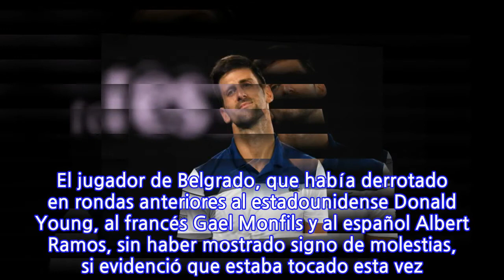Sorpresa en Australia: Coreano de 21 años hace historia y elimina a Djokovic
Hyeon Chung, de 21 años, se convirtió este lunes en el primer coreano en alcanzar los cuartos de final de un Grand Slam, en el Abierto de Australia, al derrotar al serbio Novak Djokovic, campeón en seis ocasiones de este torneo, tocado esta vez en el codo derecho, por 7-6 (4), 7-5 y 7-6 (3). En su regreso oficial al circuito después de permanecer seis meses alejado de las pistas, el codo derecho de Djokovic no pudo rendir al máximo, o al menos, eso demostró Djokovic en pista. El jugador de Belgrado, que había derrotado en rondas anteriores al estadounidense Donald Young, al francés Gael Monfils y al español Albert Ramos, sin haber mostrado signo de molestias, si evidenció que estaba tocado esta vez. El primer campeón del Masters Nueva Generación, disputado en Milán el pasado año completó un partido magistral. Comenzó con dos zarpazos: 4-0 en el primer set y 3-0 en el segundo, con Djokovic, ahora decimocuarto en el ránking mundial, lamentando su infortunio con claros signos de que su brazo no respondía. El fisio acudió a la pista para masajear la zona al final del primer set, y ‘Nole’ intentó acortar los puntos, pero su partido 950 como profesional tuvo un final aciago para el serbio, que aguantó como pudo hasta que sucumbió en tres horas y 21 minutos. Hace dos temporadas, y en estas mismas pistas, Djokovic había vencido a Chung, pero este año el coreano es un jugador más sólido aunque conservar la misma frialdad de sus inicios. En estos días ha sido capaz de vencer al alemán Alexander Zverev, número cuatro del mundo, y a Djokovic, repartiendo golpes de maestro. El serbio aspiraba a conseguir los cuartos en Melbourne por décima vez en su carrera y unirse al sueco Stefan Edberg y al español Rafael Nadal en esa marca. Su derrota recuerda la del año pasado en la segunda ronda contra el uzbeco Dennis Istomin, su salida más prematura de un grande desde Wimbledon 2008, cuando cayó ante el ruso Marat Safin en tres sets. Chung se enfrentará en cuartos contra otra de las caras nuevas en este Grand Slam, el estadounidense Tennys Sandgren, 97 del mundo, de 26 años, el de ránking más bajo que queda en el cuadro, que se impuso al austríaco Dominic Thiem, quinto cabeza de serie, por 6-2, 4-6, 7-6 (4), 6-7 (9), y 6-3, en tres horas y 54 minutos. Para Sandgren será también su primera vez los cuartos de final de un Grand Slam. Así, el primer grande de la temporada se asegura un novato en las semifinales